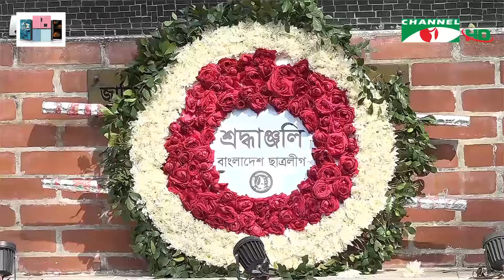অবিলম্বে বুয়েটে ছাত্ররাজনীতি চালুর দাবি জানালো ছাত্রলীগ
বিশ^বিদ্যালয়ে রাজনীতি নিষিদ্ধ করা সংবিধান ও মৌলিক অধিকারের পরিপন্থী উল্লেখ করে অবিলম্বে বাংলাদেশ প্রকৌশল বিশ^বিদ্যালয়, বুয়েটে ছাত্ররাজনীতি চালুর দাবি জানিয়েছে ছাত্রলীগ। শিক্ষার্থীদের মৌলবাদ ও সাম্প্রদায়িকতার বিরুদ্ধে রুখে দাঁড়ানোর আহ্বান জানিয়েছেন ছাত্রলীগ নেতারা। অপরাজনীতি ও র‌্যাগিং বন্ধেরও দাবি জানিয়েছেন তারা। ইফতেখার উদ্দিনের রিপোর্ট।

worldwide.